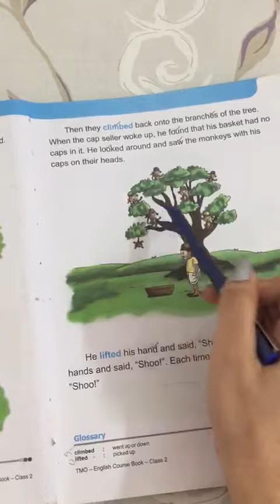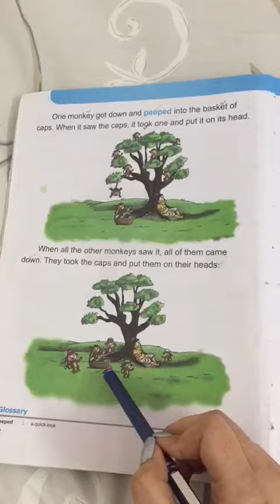CLASS 2ND ENGLISH CH 2 PART 3